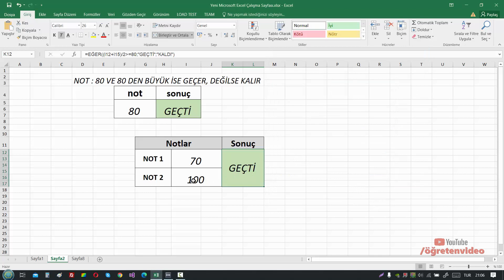Excelde metne göre hücre renklendirme nasıl yapılır ?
Excel'de metne göre hücre renklendirme yapmak istiyorsanız videoyu izleyerek gerekli bilgili edinebilirsiniz.

Excelde genellikle önemli hücrelerin renklendirilmesi estetik bakımından önemlidir. Önemli hücreler (tarih,ciro,fatura no) çıktı alınırken renklendirilmek istenebilir. Bu gibi durumlarda koşullu biçimlendirme formülünü kullanmak excel kullanıcılarına büyük kolaylık sağlamaktadır.